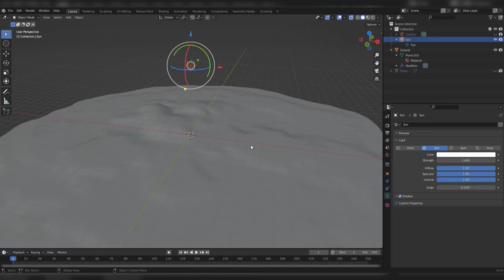Godot 3D Low Poly adventure game ( dev 02 )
Testing new map ( no more gridmap blocks ), backpack, minimap, ...